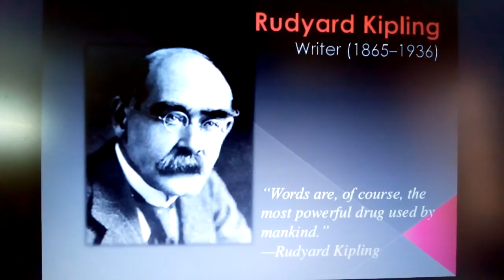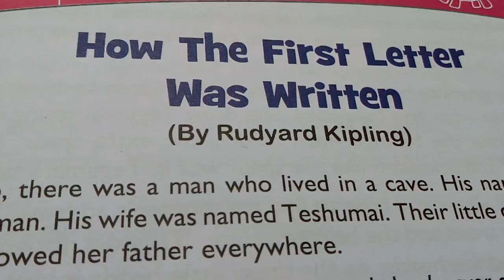How the First letter was written Class 5 Literature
Online Class by Sr .Jansi